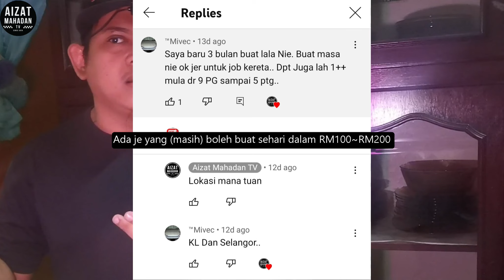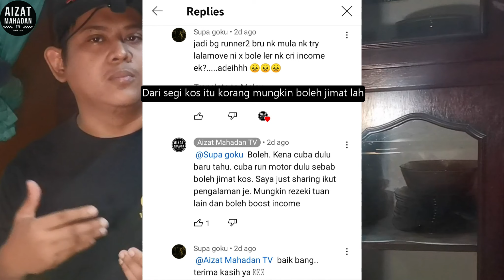Topik: JANGAN CEPAT PUTUS ASA! || LALAMOVE MALAYSIA